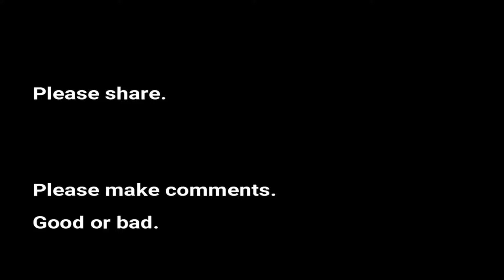Burgers and Steel Bumpers 17.01.24 the video cars coming going and some in between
Awesome night first for 2024, Thanks Ian, Dave. Everyone's talking about this event even more so for a  good reason, mainly cars coming and going in this vid. Full pics from the night on our ScaryScooby Facebook page and we have a slideshow from the night on our alternate youtube channel. We post pictures of our adventures on our Facebook and Instagram pages, If you would like sneak peeks sometimes 2 months in advance, check them out, we also follow back on Instagram.